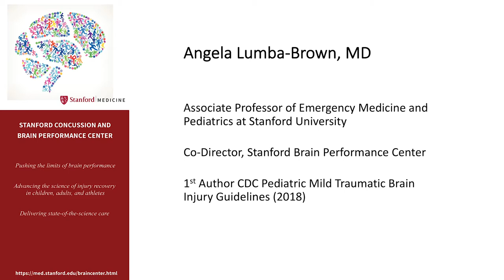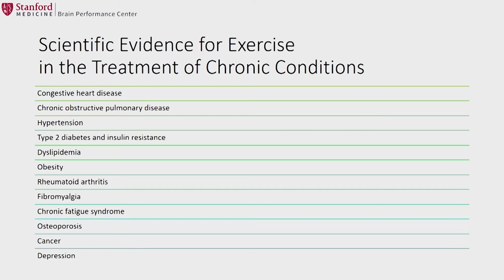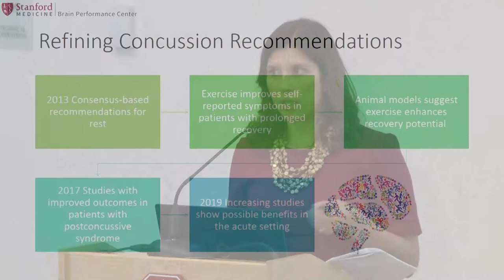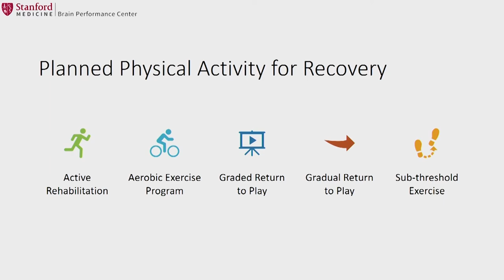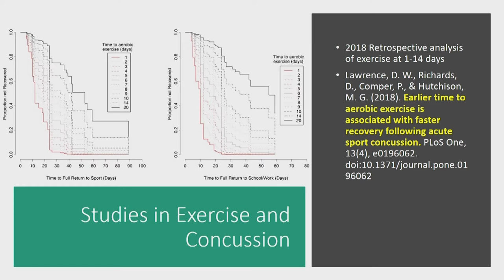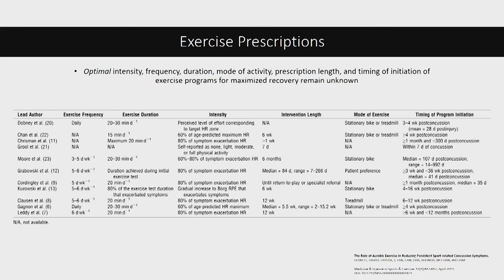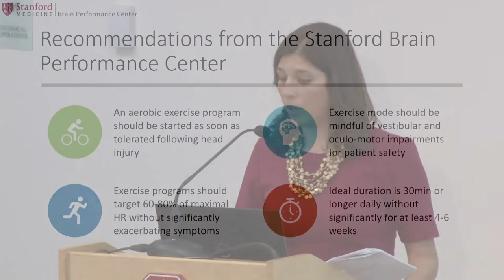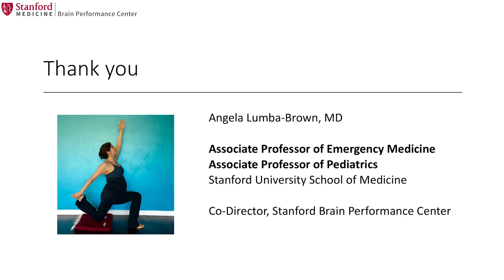Exercise Following Concussion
Presented by the Stanford Brain Performance Center of the Department of Neurosurgery and Stanford Athletics at the Stanford University School of Medicine.